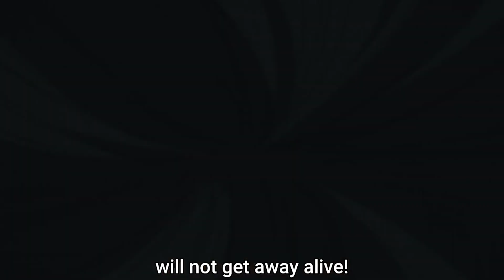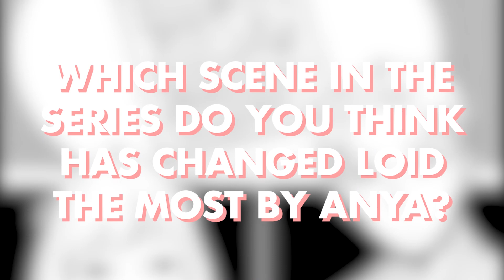PROOF That Anya Forger Has Forever CHANGED Loid Forger In Spy x Family!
**Does this prove that Anya has changed Loid or did Loid simply do this for the sake of his mission? 1-10**

RECOMMENDED KRYPTONIAN SAIYAN VIDEOS▹

🎬 Video 1: Video 1 Link
🎬 Video 2: Video 2 Link
🎬 Video 3: Video 3 Link
🎬 Video 4: Video 4 Link
🎬 Video 5: Video 5 Link

Featuring ‣ *insert guest link*
Editing ‣ *Notreed*
Thumbnail ‣ *Shyrose/link*
Provisional Titles: Anya Never Saw Loid's HEART WARMING Gift Coming In Spy X Family!

Spy X Family's BIGGEST PROOF That Anya Forger Has Forever CHANGED Loid Forger!

**In the world of Spy x Family, Loid Forger is known as the top secret agent Twilight, who is a spy among spies and deemed to be the best spy in his operation. However, with his undercover family, the forger family of himself, anya forger, and yor forger, things are a little more complicated. The lines have begun to blur for Loid between what is a mission and what is his duty as a husband and father and this ONE instance is absolute proof that Loid Forger has been changed forever by Anya Forger! Grab those ramen bowls for this newest Spy x Family video as we discuss that one time Loid Forger got arrested in Spy X Family!**